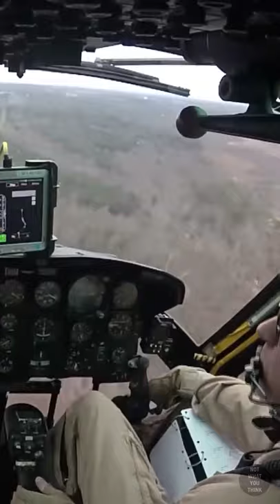Flight School is Not Required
A helicopter that flies itself and can be controlled with an iPad. Meet AACUS